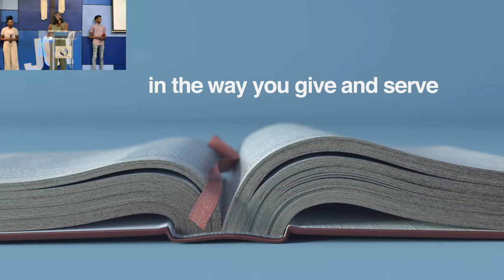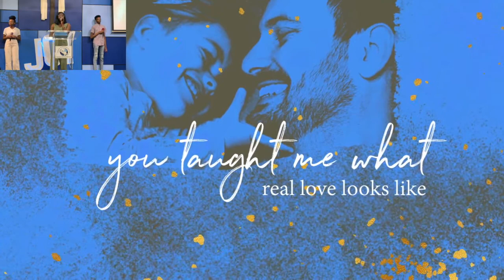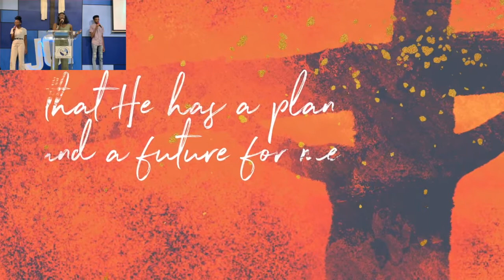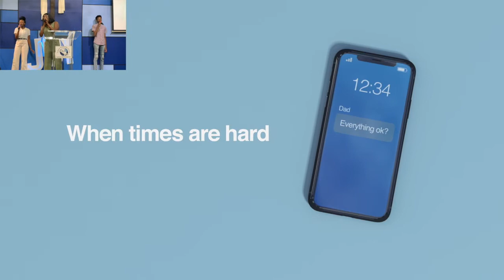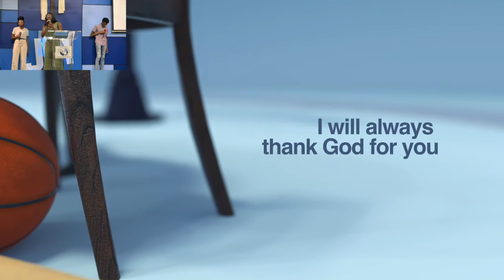Fathers: Who you are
Father's Day Sunday Service